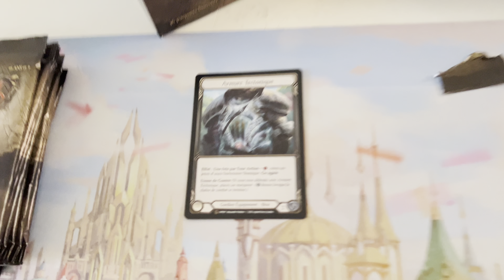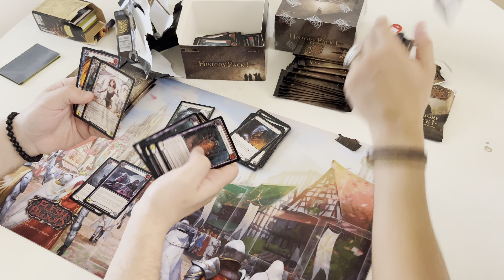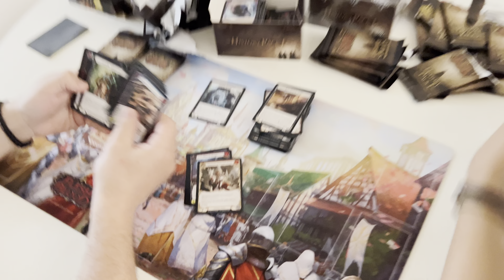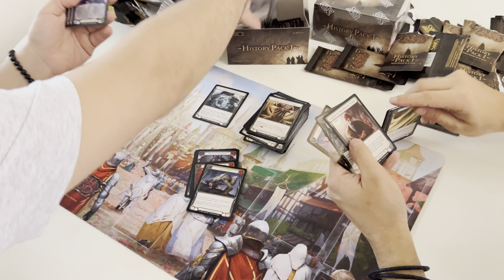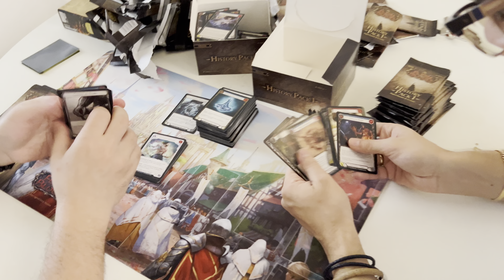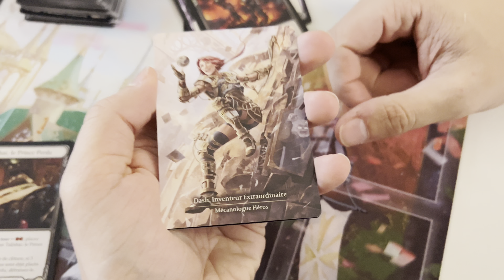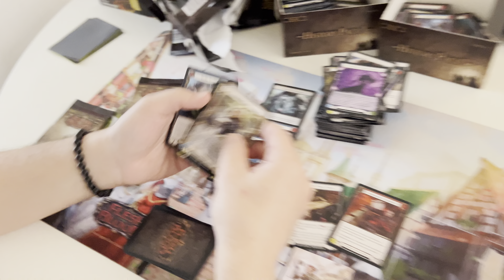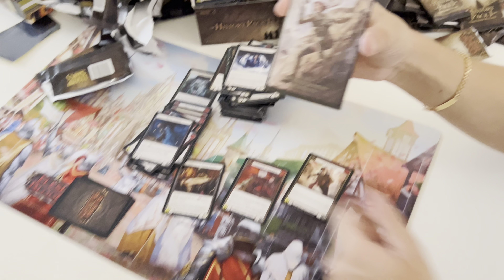FRENCH History Pack In France -With @philpsybae Flesh And Blood Protour Lille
If you are on IOS (iphone/ipad) you will not see a Join button and will need to log in via android , pc or browser on your phone

Please know, your views, likes, subscription and comments are MORE than enough support. The above is for those who ask